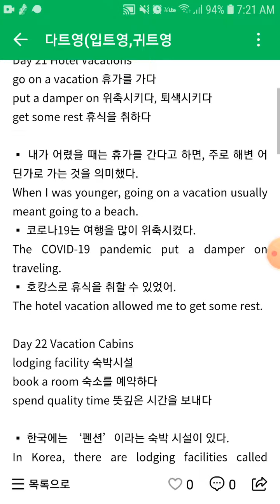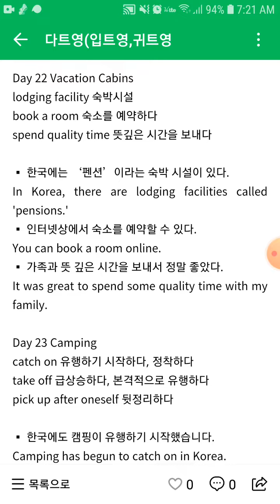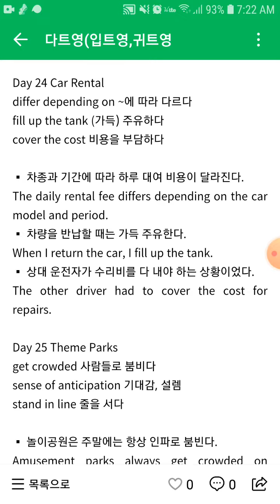입트영 여가생활편 Day 21~25